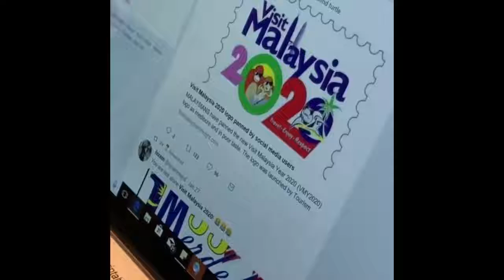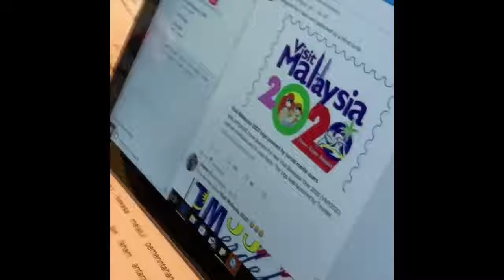Tun Mahathir Pun Malu Tengok Logo Visit Malaysia 2020.